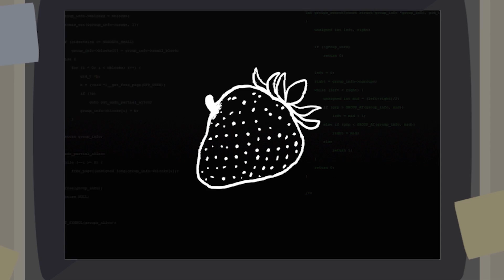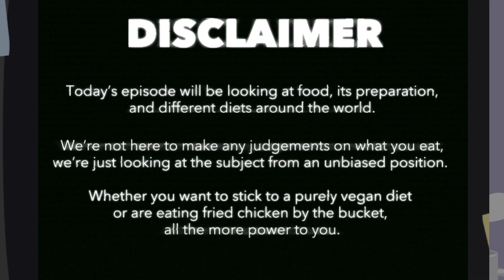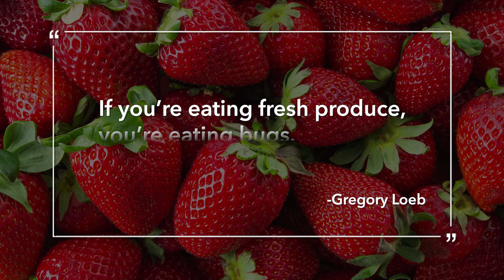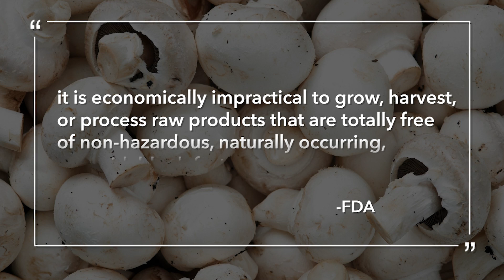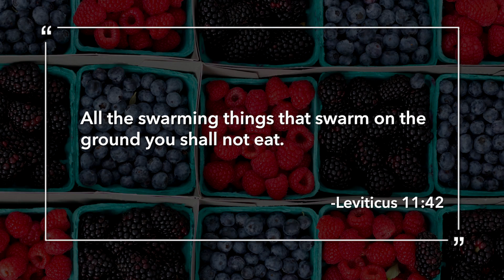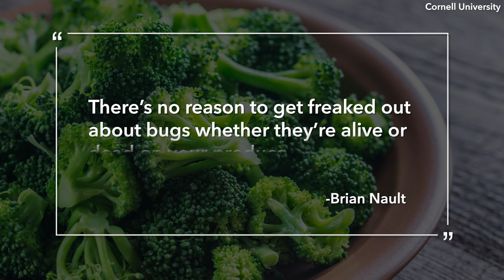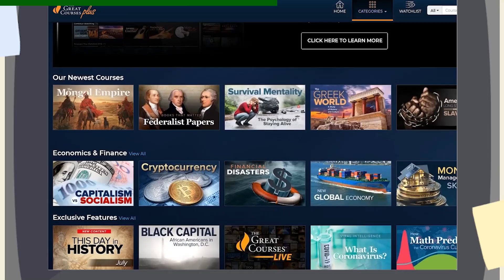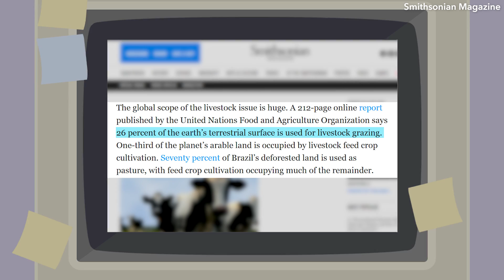The Truth Behind the Hidden Worms in Your Strawberries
A viral TikTok video showed worm-like creatures crawling out of perfectly ordinary strawberries after being soaked in salt water. Is this real? Do we actually end up eating them? Or is it a hoax? What should we do if we find weird bugs in our berries? Let’s get into it.